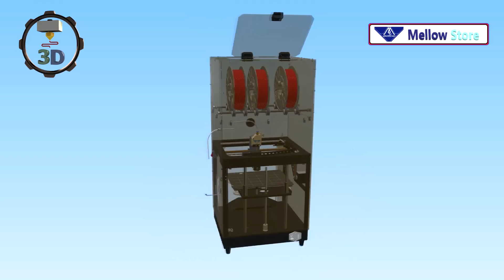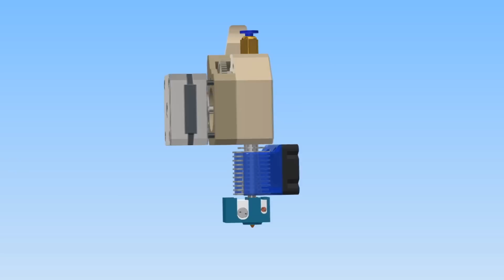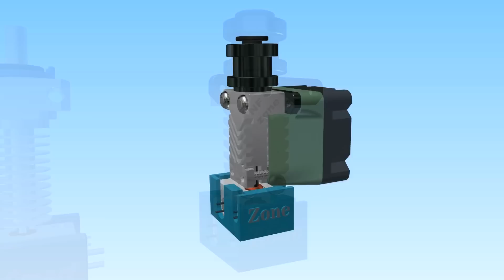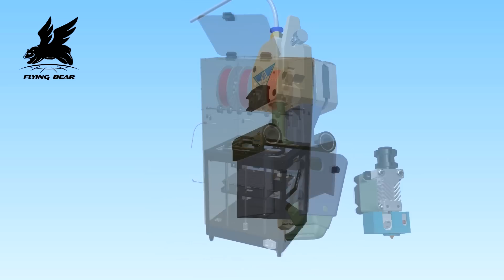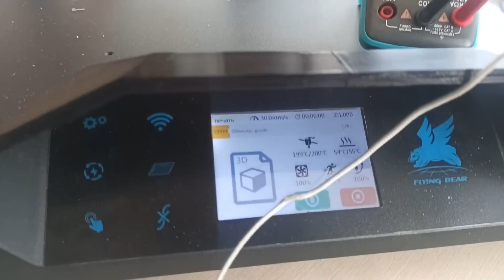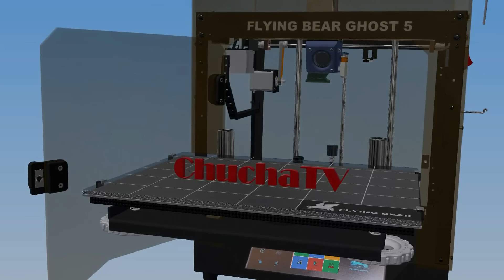Mellow NF Zone-v6 J-head Hotend Bowden, Аэрокосмический хотэнд в 3д печати